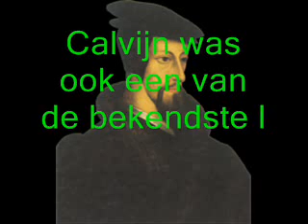Sander geschiedenis opdracht Kolonie's